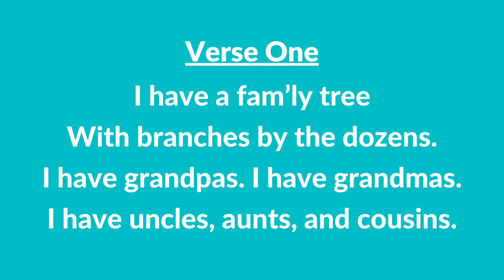#199 | I Have a Family Tree (Instrumental With Lyrics) | LDS Children's Songbook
#199 | I Have a Family Tree (Instrumental With Lyrics)